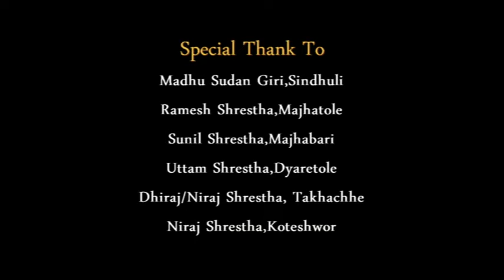Sky Shoes First Bright Star Chisapani Volleyball Champianship 2070 Promo